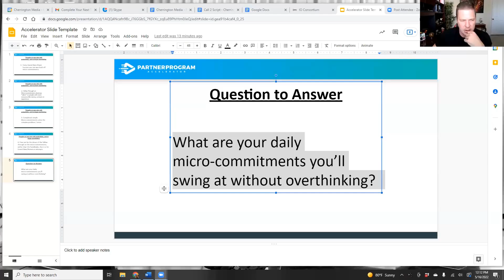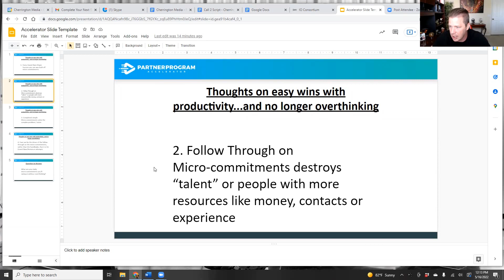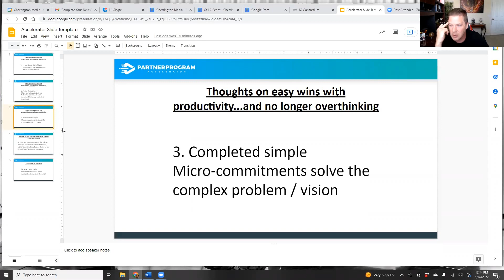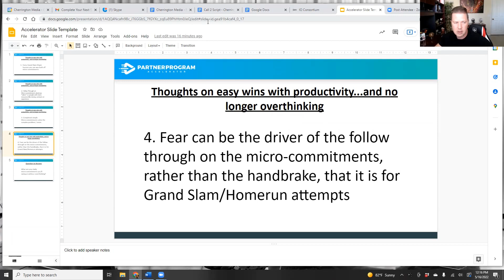Getting Things Done and Being More Productive